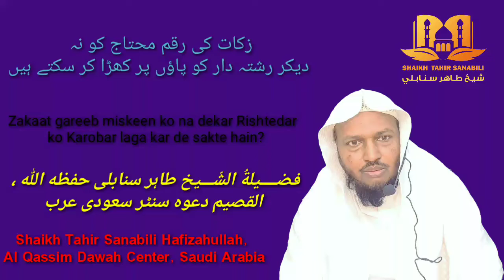Zakaat gareeb miskeen ko na dekar Rishtedar ko Karobar laga kar de sakte hain? | STS 1292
Zakaat gareeb miskeen ko na dekar Rishtedar ko Karobar laga kar de sakte hain? | زکات کی رقم محتاج کو نہ دیکر رشتہ دار کو پاؤں پر کھڑا کر سکتے ہیں | STS 1292